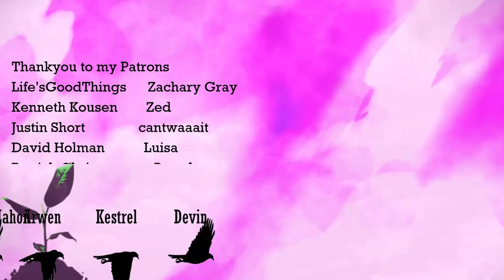the psychological struggle of James Bond | Therapist Explains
My analysis of Casino Royale, looking at the character James Bond and his internal conflict throughout the film. A videoessay on how Casino Royale revolutionised the Bond franchise and why it is the best Bond film of all time.

Timestamps:
00:00 Intro
06:18 Ingenuity
09:54 Vesper

Thankyou to my small thought tree patrons: CapoXproductions, Dani B, Alexa Rives, Gaponya, Eugene, Sam Moore, Daniel Zafer-Joyce, This Island Urth, Paul Wilson, Farian, Ryan Mcginness, John McKean, Sam Moore, Angelika Kiebler, Maria Verghelet, Sheridan Vahldieck, Apple Chip, Clem, Ava Erickson, InSquares, Joy L Fithian, Cormac Walsh, Dalton Fitzgerald, geo-diet, and Robert Severt.